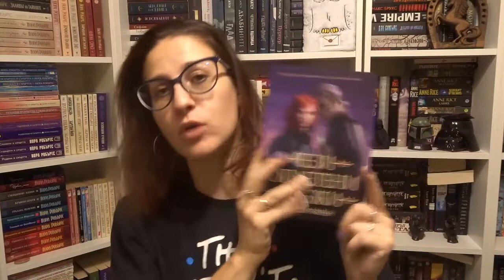Ревю Райс - Тези оплетени връзки, Лекси Райън